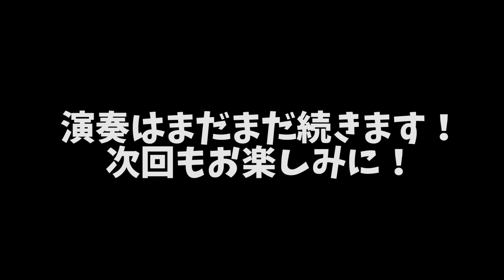【ストリートピアノ】ファミマの音をバレずに弾いてみた！？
米津玄師さんの馬と鹿を弾き逃げしてみた【ストリートピアノ】

くるみちゃんねるはこちら

【HP】
イーゼル藝術工房　ライブ出演情報等はこちらより↓

We are a group of artists, a music bando, and a video transmission team that live in Osaka together and earn our living by only expressive activities from 2009. We do the concert tour all over Japan too. As it happens, we met Steaven Tylar : AERO SMITH and played music together in August 2013. In addition, he invited us for his concert. Hexalted us and said "You are cool and emotional."